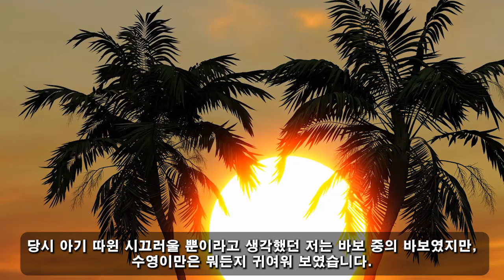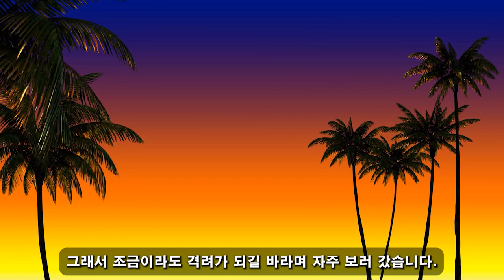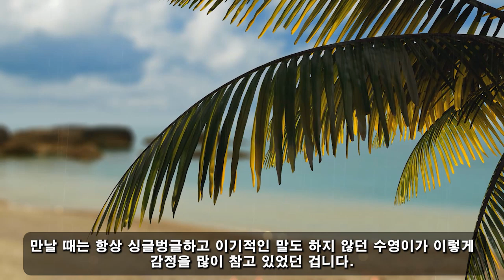중년의 사랑! 07월 18일 18:00